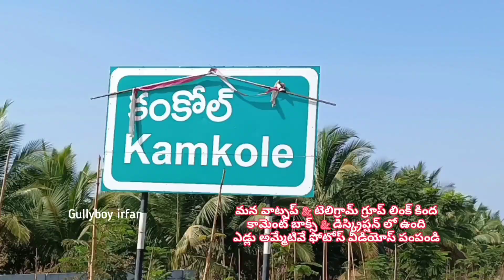63029 49286 ఎడ్లు అమ్మబడును జహీరాబాద్ కంకోల్ అంగడి 🐂 bulls for sale jaherabhad kamkole market india